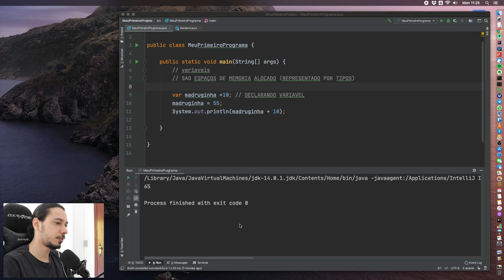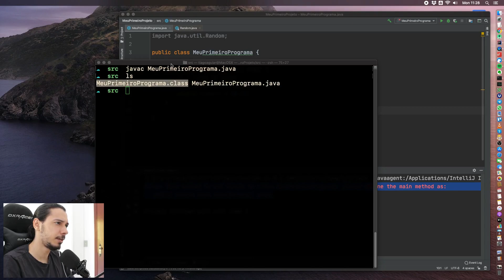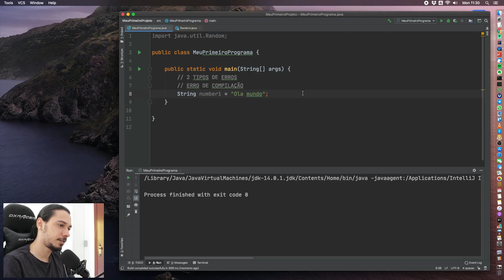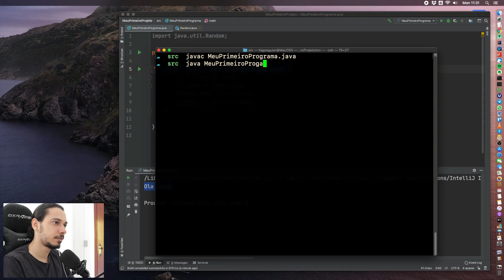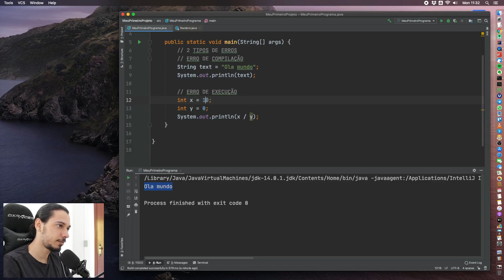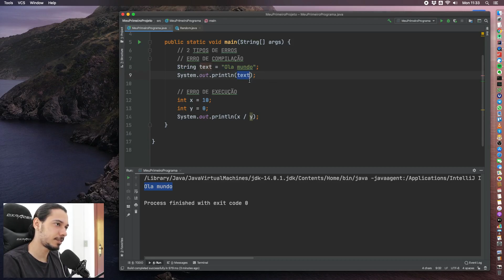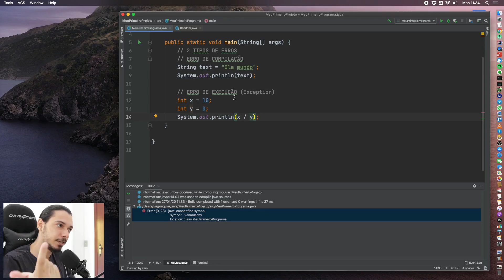[LINK ATUALIZADO NA DESCRIÇÃO] CURSO DE JAVA PARA INICIANTES - ERROS NA PROGRAMAÇÃO #06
Nesse curso de java completo para iniciantes você verá tudo o que precisa saber para se tornar um programador e aprender a programar aplicativos, sistemas web, entre outras "coisas" nessa linguagem tão incrível que é o Java.
Essa será a sua base para começar aprender programação de grandes corporações (enterprise systems) ou qualquer outro dispositivo conectado que provê um ambiente Java.

SOBRE O TIAGO
Eu acredito verdadeiramente que, depois de +8 anos sendo desenvolvedor eu possa te ajudar de alguma forma a evoluir na sua carreira mobile e te ajudar a criar aplicativos Android e iOS de verdade.